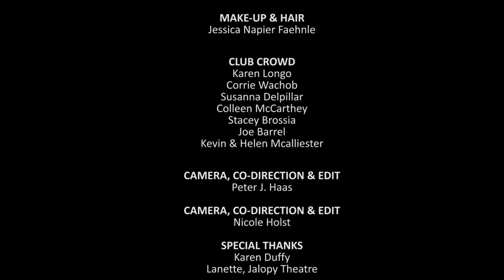Hung My Halo In New Orleans MUSIC VIDEO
Shot on location at Jalopy Theatre, Brooklyn, NY